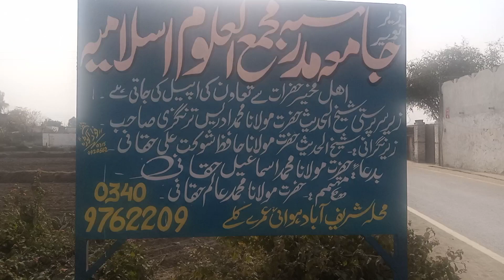akora khattak madrassa Avi kale help pakhe woke 03499301073.25.12.20.21.